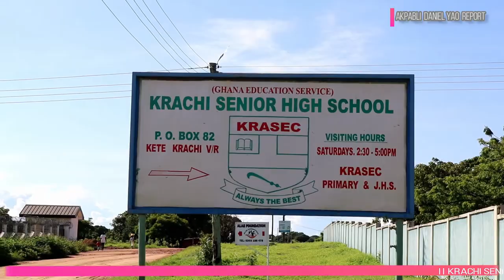KRASEC takes electoral process to next level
By: Akpabli Daniel Yao/Kete-Krachi/ OTI REGION
The Management of Krachi Senior High school (KRASEC) in the Krachi West Municipality of the Oti Region has introduced a new electoral system to help student elect their School Prefects for the 2020/2021 academic year.